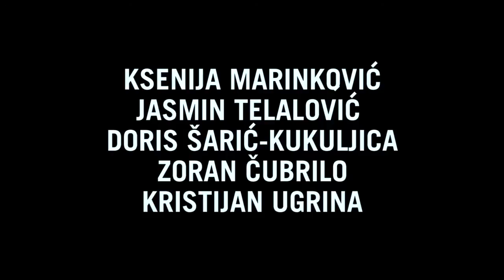Žena bez tijela zekaem [Teaser] ZKM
U Ženi bez tijela dvoje je protagonista: silovana žena i branitelj koji je, iako osobno nedužan, u tom činu bio pasivan sudionik

Tekst:
Mate Matišić

Režija:
Božidar Violić

Premijera:
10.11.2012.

ZKM - Zagrebačko kazalište mladih
zekaem - zekaem.hr